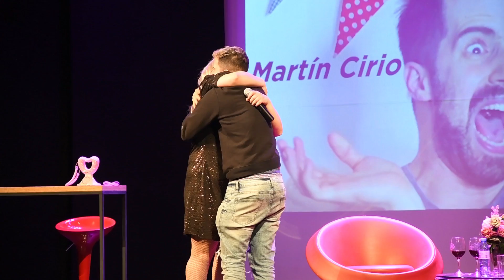MARTÍN CIRIO "LA FARAONA" CON ESTELITA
Martín Cirio "La Faraona" visitó a Estelita (personaje de Jey Mammon)